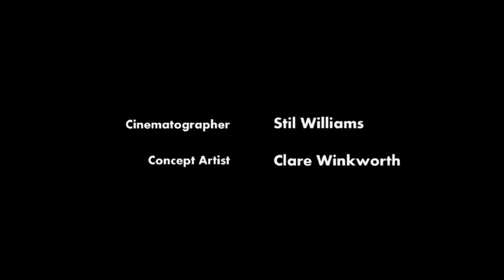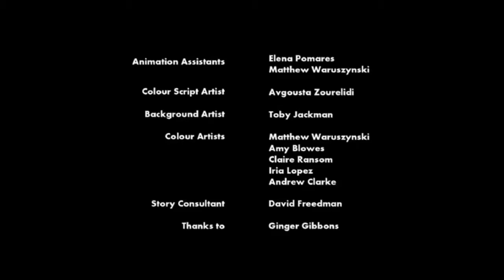Animated stories of animals - The dam keeper short film - 720HD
Short animated story about the dam keeper. Dam holder is a beaver, because of a mistaken belief, he put his friends in danger. Then the dam keeper was correct mistakes by breaking his dam built to save people ... The animated story of animals bring lessons about friendship and forgiveness!

● Leave one comment on what words you want to say to the video!

[ ✍ Channel | ASF|Animated Short Film - Promotion ]